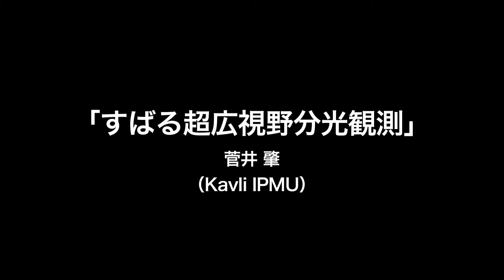はてな宇宙「第24回：すばる超広視野分光観測」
Kavli IPMU presents 「はてな宇宙」 一覧

Kavli IPMUで研究する世界トップレベルの研究者たちが、さまざまなテーマで宇宙に関する専門用語をわかりやすく説明します。